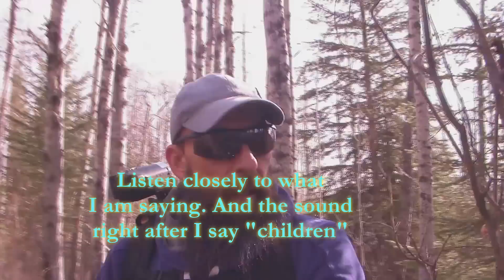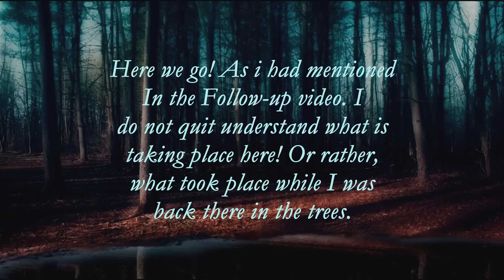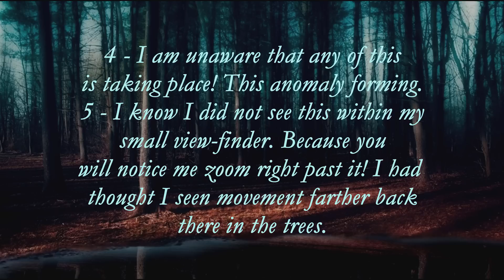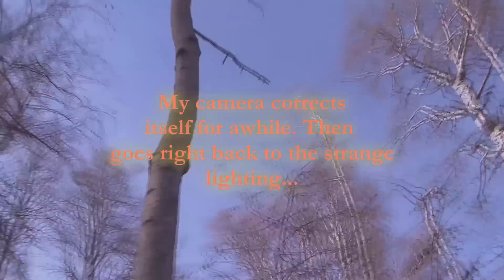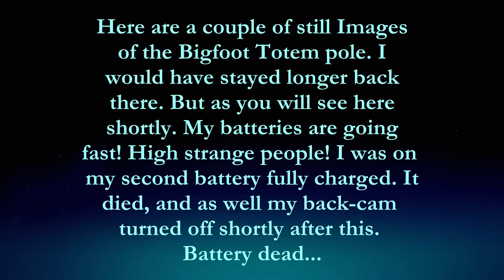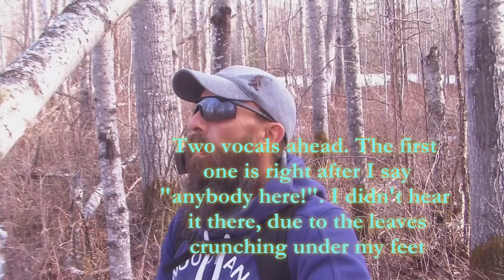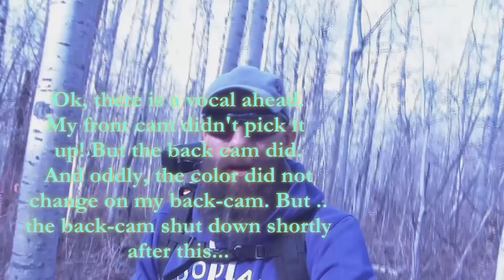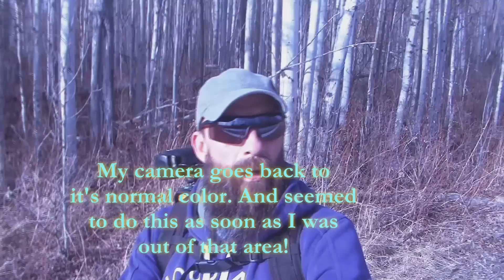EPISODE #2, THE BIGFOOT PORTAL at SEVEN CREEKS. Please Read Below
THE WATCHERS FROM WITHIN. HIGH STRANGE! IN THE NORTH END.
OK, here we go! Earbuds In! Eyes Wide Open! Episode #2 takes us into the North End forest at Seven Creeks. It was only about 40 - 50 feet into the trees and my camera does a shift or change in color spectrum! Ice Blue, is what it
reminds me of. From what I have been able to find online about reasons my camera would do this, Is something called a "Chromatic Aberration". Which would mean, ..something (whether it was outside my camera, I don't know) was effecting the light and the color spectrum entering Into my camera.
I still feel that we would not have been able to capture the things you are about to see here within this Episode #2, If! my camera had not went through the change it did. The color my camera took on reminded me of an I.R. in daylight! But with a tinge of blue added to it. Very strange...

I do apologize for not spending more time at the Bigfoot Totem pole. But as you will see, after all of this "Strangeness". My batteries were dying! And within my Back-cam as well. It shut down before I exited the trees on the North End. And I attribute this to all of the activity going on back there.
We will be going back there soon, and hopefully we can spend most of the day in the North End. And I think, after all that I experienced back there. I need to go in a bit more prepared. Mentally, Physically and Spiritually.
Take care, Stay Safe! And I will See You In The Trees! :-)